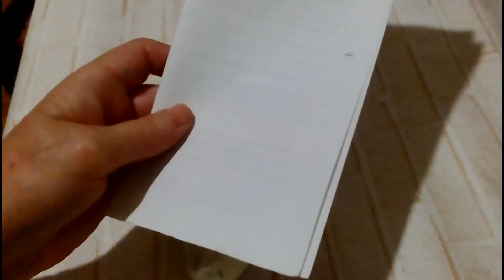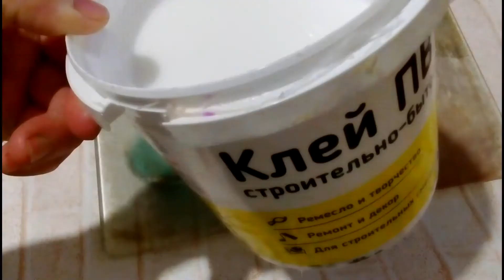Снежная баба из ваты и фольги из сломанной куклы. Ёлочная игрушка своими руками. Новогодние поделки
Не выбрасывайте сломанные куклы, из них может получиться замечательное украшение на ёлку